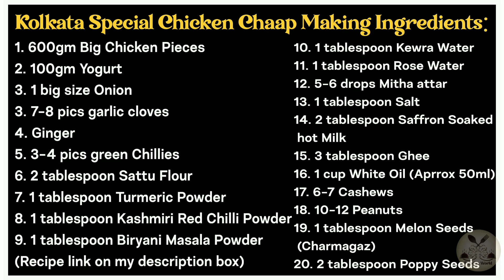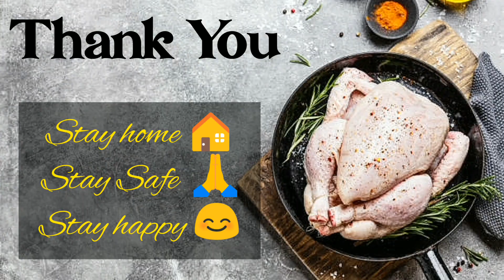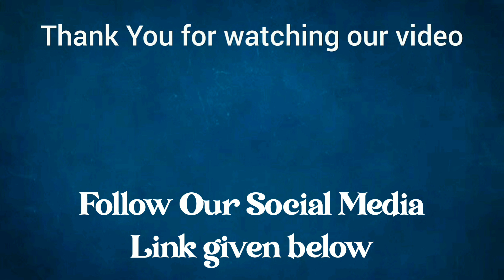Eid Special Chicken Chaap| Kolkata Restaurant Style Chicken Chaap Recipe| How to make Chicken Chaap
The Chaap is one such Kolkata famous Mughlai cuisine dish, and gets its name from the cut of meat and chicken used in the dish, which is a perfect accompaniment for the lightly flavoured Biryani.Chicken Chaap is very rich & delicious dish, famous in basically Kolkata and also all over Bengal & India.

Discount on Home and Kitchen Products
Discount on Kitchen and Dining Products
Amazing Electronics Product
Amazing discount on Mobile
Amazing TV & Home Entertainment

INGREDIENTS:
✓ 600gm Big Chicken Pieces
✓ 100gm Yogurt
✓ 1 big size Onion
✓ 7-8 pics garlic cloves
✓ Ginger
✓ 3-4 pics green Chillies
✓ 2 tablespoon Sattu Flour
✓ 1 tablespoon Turmeric Powder
✓ 1 tablespoon Kashmiri Red Chilli Powder
✓ 1 tablespoon Biryani Masala Powder

✓ 1 tablespoon Kewra Water
✓ 1 tablespoon Rose Water
✓ 5-6 drops Mitha attar
✓ 1 tablespoon Salt
✓ 2 tablespoon Saffron Soaked hot Milk
✓ 3 tablespoon Ghee
✓ 1 cup White Oil (Aprrox 50ml)
✓ 6-7 Cashews
✓ 10-12 Peanuts
✓ 1 tablespoon Melon Seeds (Charmagaz)

I share this Super Tasty Kolkata Special  "Chicken Chaap" Recipe in this Video.Must Watch. AninditaRecipe.